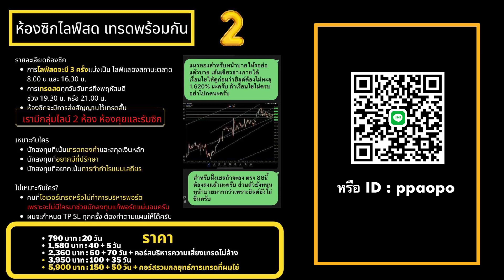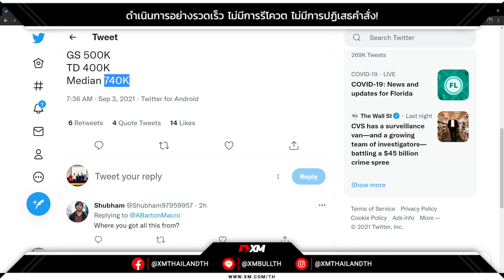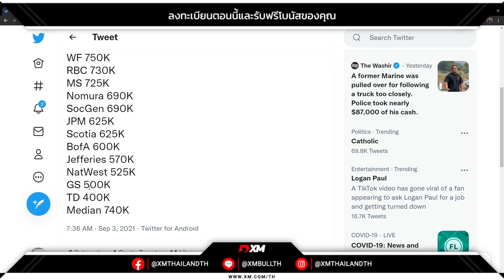🔥สถาบันการเงินคาดตัวเลขนอนฟาร์มคืนนี้อาจมีการปรับตัวลดลงโดยค่าเฉลี่ยรวมจากสถาบันอาจออกมาที่ 740 K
🔥สถาบันการเงินคาดตัวเลขนอนฟาร์มคืนนี้อาจมีการปรับตัวลดลงโดยค่าเฉลี่ยรวมจากสถาบันอาจออกมาที่ 740 K ถือว่าใกล้เคียงกับที่สำนักข่าวรายงาน ซึ่งการที่ตัวเลขออกมาต่ำกว่าคาดการณ์อาจจะส่งผลลบต่อดอลลาร์ได้ในระยะสั้นและหนุนราคาทองคำเนื่องจากส่งผลทำให้นักลงทุนเชื่อมั่นว่าในเดือนกันยายนนี้ ธนาคารกลางสหรัฐอาจจะไม่เผยกำหนดการณ์การทำเทเปอร์

📌 เทรดทองคำ-สกุลเงินไม่เรียนไม่ได้ ราคานี้หาที่ไหนไม่ได้แล้วกับคอร์สเรียนอีเลียตเวฟ โดยผู้สอนที่มีใบรับรองจากสถาบันโดยตรง ราคา 1,600 บาทเท่านั้น ดูรายละเอียด